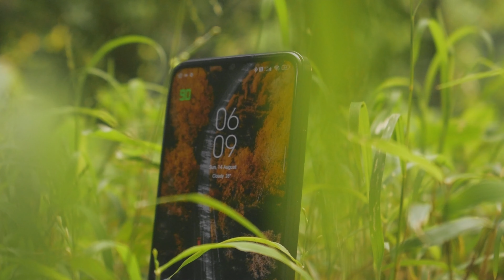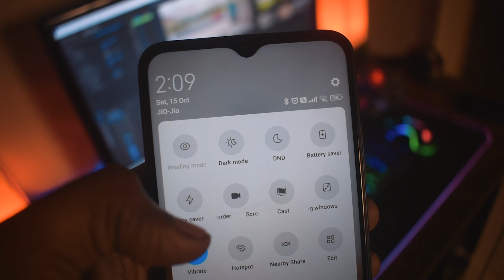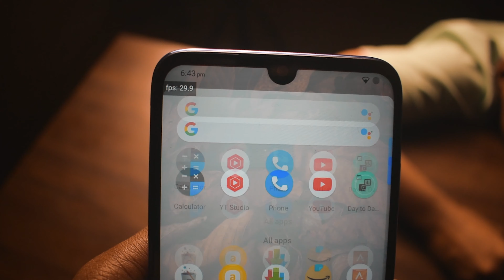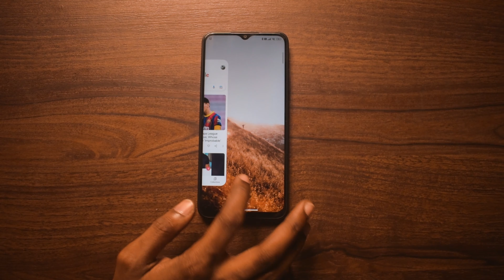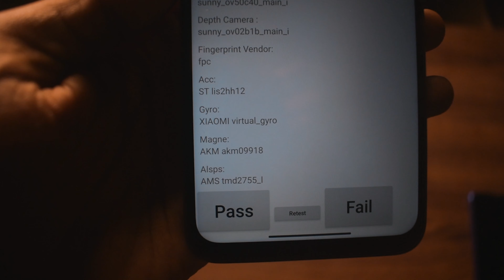POCO M4 5G Review - The Budget King! (Part 2)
Poco M4 5G review covering only the the cons, negative and bad side of this phone.

In this video you will get to know the cons or negative side of the Poco M4 5G. Even though this is one of the best budget android phones it still has some downsides. One of the major issues is not having a gyroscope sensor. More breakdown in the video.

POCO M4 5G Review - The Good Side! ( After 2 Months ) 👉

My dream is to review Smartphones & Technical gadgets. As of now I don't have the financial support but I am trying my best, Slow and steady we will get there. Any support would be massively appreciated. Shukriya agar aapne ye read kiya to!😅

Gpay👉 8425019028